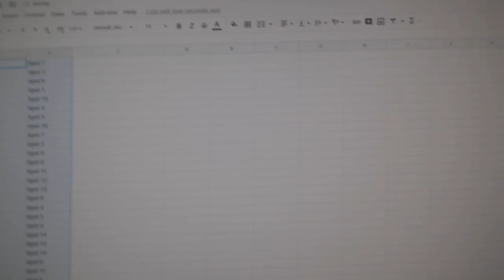Team Randoms - C&C GB #11,894